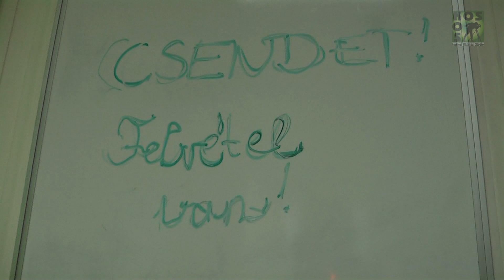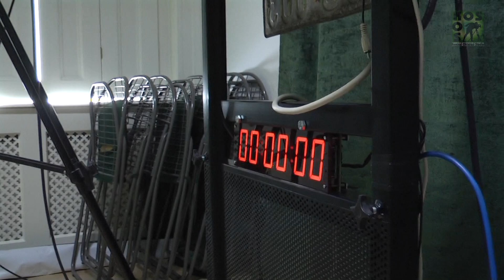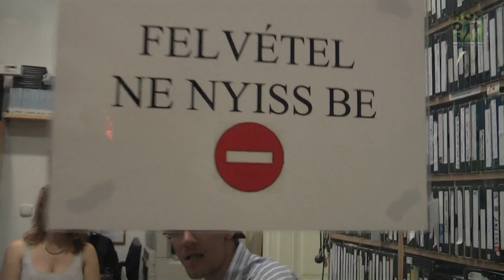PRE-KOS 1. nap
A Komlósi Oktatási Stúdió által rendezett PRE-KOS első napja.

2014. június 13.